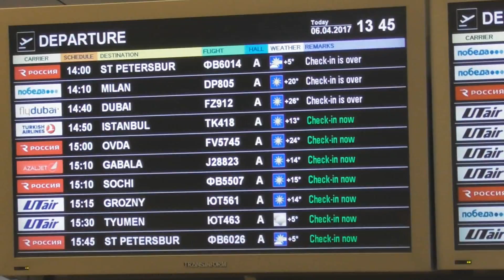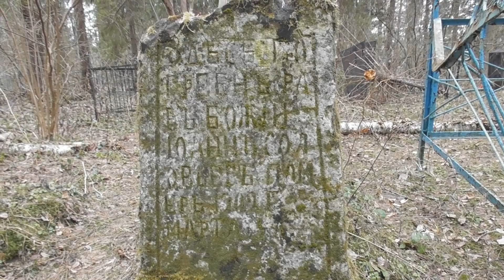Трейлер к каналу Все что увижу, то и покажу!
музыка Magic Kick – Antidepressant
Всем привет.  Жду всех на своем канале. Дальше будет еще интересней!